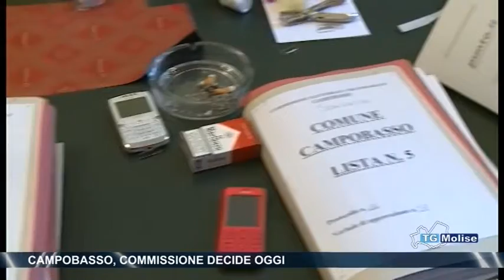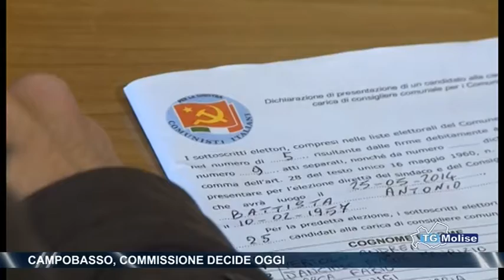Campobasso, commissione decide oggi